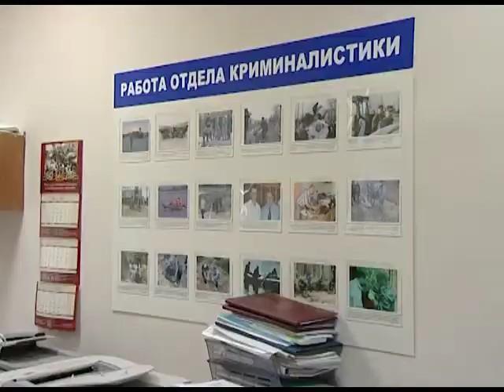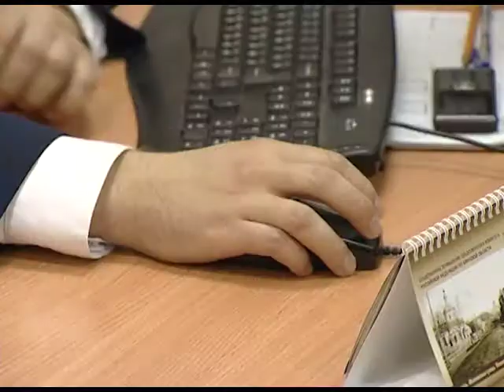ДЕНЬ СЛЕДОВАТЕЛЯ 24 07 14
25 июля следователи страны будут отмечать свой профессиональный праздник. Про Брянских сотрудников следственного комитета в день праздника расскажет один из федеральных каналов.